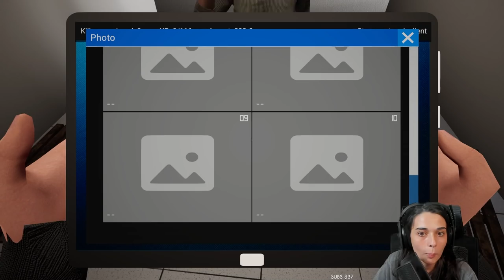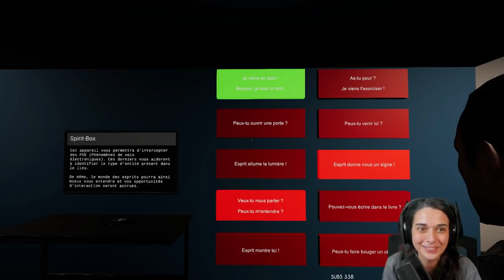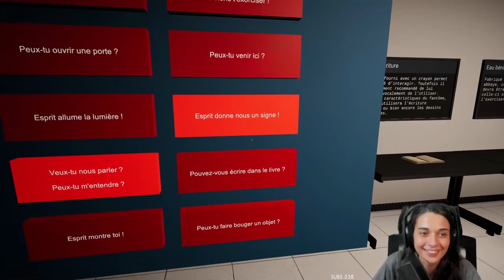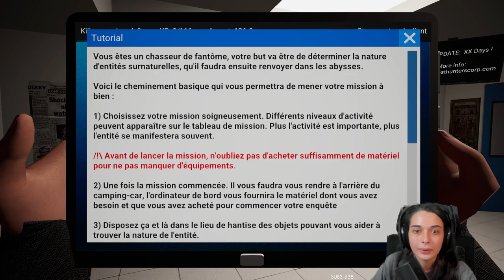LE NOUVEAU PHASMO? - (Ghost hunters corp)